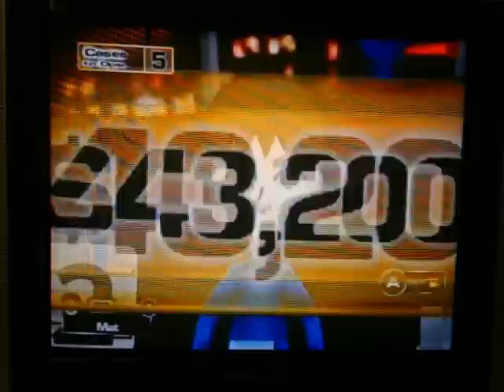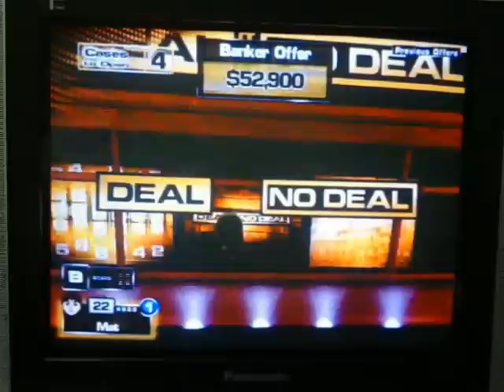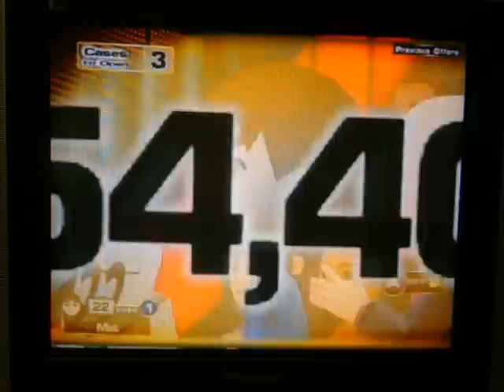Deal or No Deal Nintendo Wii Million Dollar Mission with Angie2343 Part 1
After a successful Deal or No Deal Nintendo Wii Million Dollar Mission with leafsfan18 in the hot seat, it's now time for yet another Deal or No Deal Nintendo Wii Million Dollar Mission with someone else in the hot seat, and that one person is the only skype guest I have for this video... and that's Angie2343.  Last time, I gave leafsfan18 a 2nd attempt at this game, and he was able to win the $1,000,000 with 9 $1,000,000 cases out there.  This time, Angie's going to be in the hot seat, but she's only going to have 5 $1,000,000 cases because we don't have 5 or more skype guests.  Will Angie be able to make it 2 $1,000,000 winners in a row?  Will she have to try again?  You're going to have to watch to find out.  Enjoy.